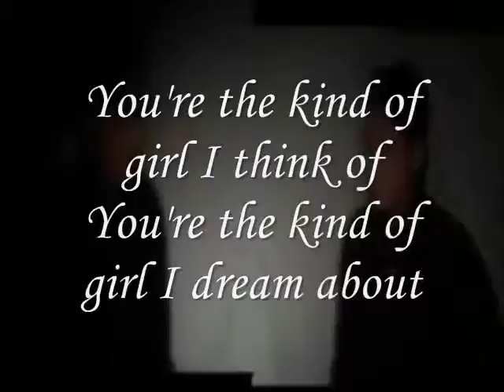Miftachul Wachyudi (Yudee) - You're the kind of girl-Miftachul Wachyudi (Yudee)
do.
do so
Money is an excellent servant, but the host
very bad.